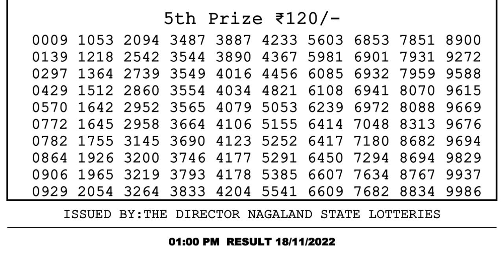Dear Lottery Sambad 1pm today 18.11.22 Nagaland State Lottery Result